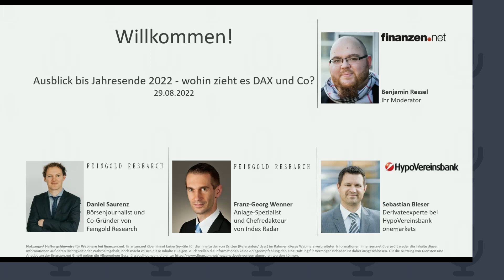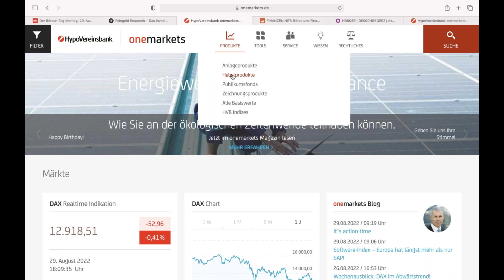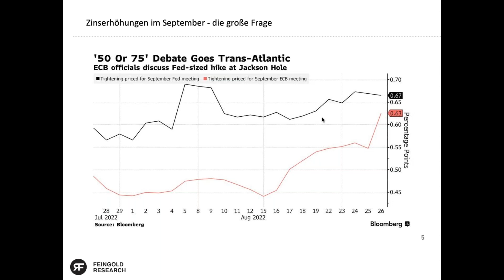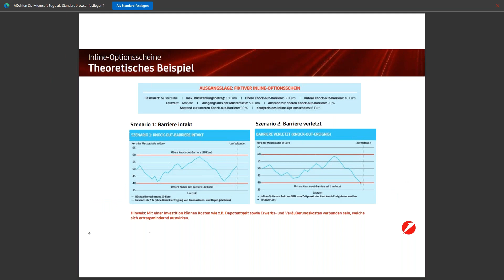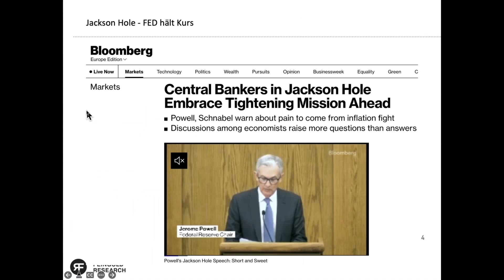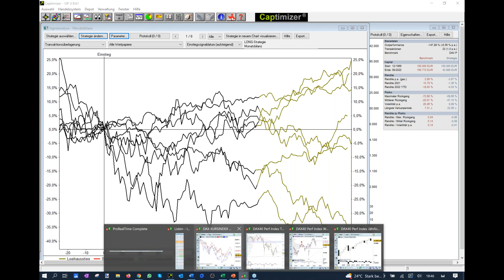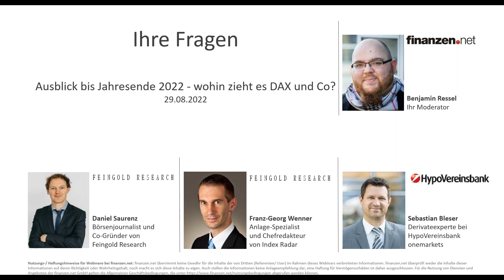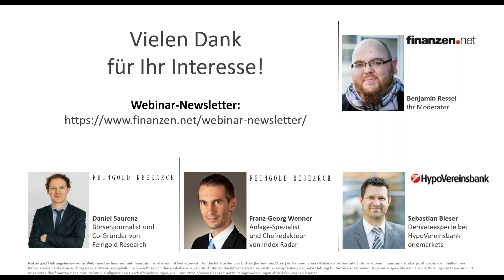Ausblick bis Jahresende 2022 - wohin zieht es DAX und Co?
Das Jahr 2022 sorgte bis jetzt bei Anlegern für ein Wechselbad der Gefühle. Wie sieht es jedoch für den kommenden Herbst und Winter aus? Ob sich die Märkte beruhigen und welche Titel bald im Kommen sein könnten, haben Sie von drei Experten im Online-Seminar erfahren.